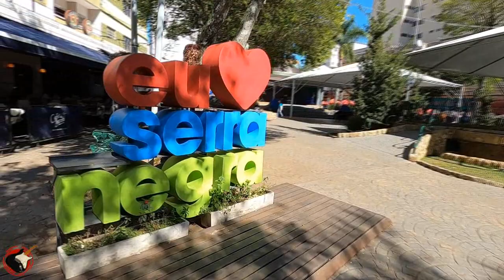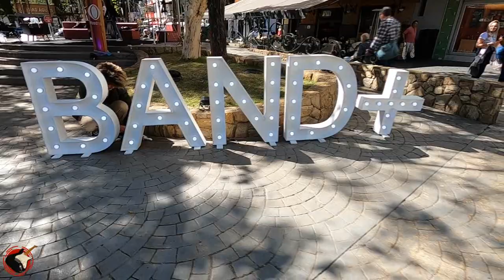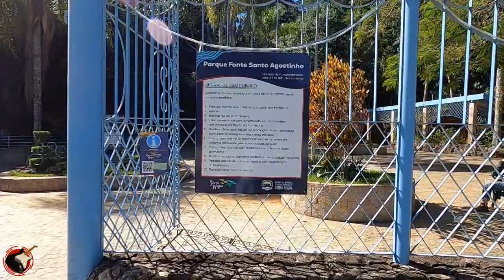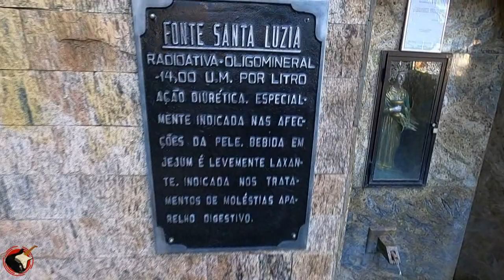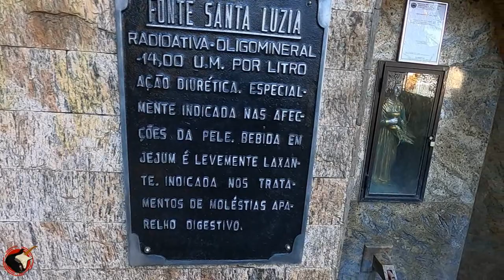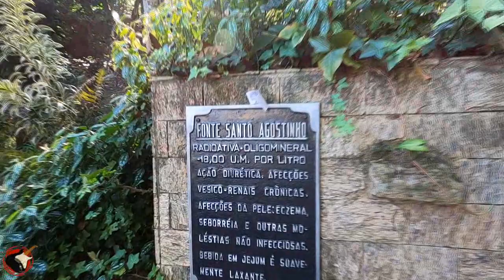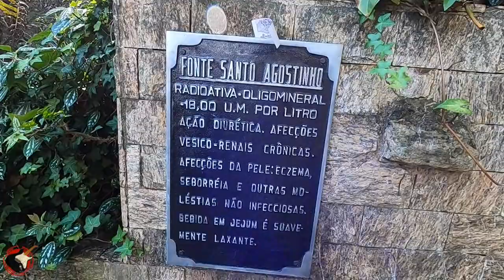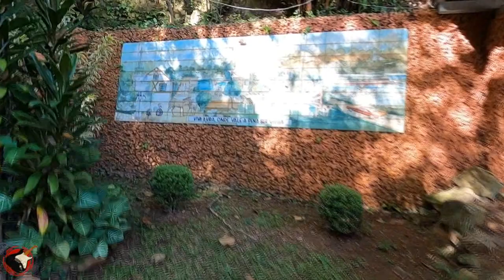SERRA NEGRA / SP - Feriadão de CORPUS CHRISTI / 2022 . Junho / 2022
No feriadão de CORPUS CHRISTI de Junho / 2022 fomos passear em SERRA NEGRA / SP . Serra Negra é um município do estado de São Paulo, no Brasil. Localiza-se a uma latitude 22º36'44" sul e a uma longitude 46º42'02" oeste, estando a uma altitude de 925 metros. Sua população estimada em 29.669 pessoas - IBGE 2021. Possui uma área de 203,010 km².
Serra Negra é uma cidade muito mais do que geograficamente estratégica. A montanha, o charme do centrinho de compras, o clima puro e rico em oxigenação, a grande infra-estrutura em hotelaria de lazer e eventos, a gastronomia, a qualidade dos produtos e serviços, a originalidade dos imigrantes italianos, a hospitalidade das pessoas, a beleza natural; enfim, tudo em Serra Negra esta preparado para receber.
Os amantes da natureza não podem deixar de fazer um roteiro de agroturismo, pois é nas propriedades rurais entre vales e montanhas que se esconde a paisagem linda de Serra Negra . Serra Negra é uma cidade marcada pelas colonizações italianas entre outras, os traços culturais estão presentes na hospitalidade, beleza, qualidade de vida e bem-estar e segurança.
Tem no turismo a base da economia, lidera como segundo destino turístico no Estado de São Paulo.
O comércio, marcadamente a partir dos anos 70, criou ciclos importantes nas áreas da água, couro, linhas e lã, acompanhado da gastronomia e dos serviços hoteleiros que muito orgulha o município. SERRA NEGRA , A CIDADE DA SAÚDE é assim que é chamada .
Desejamos um ótimo entretenimento à todos vocês !